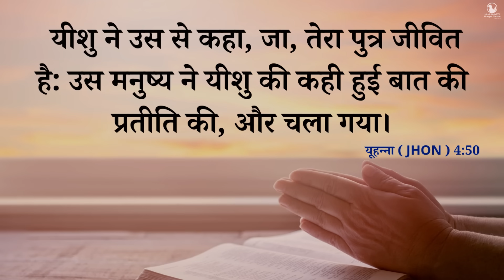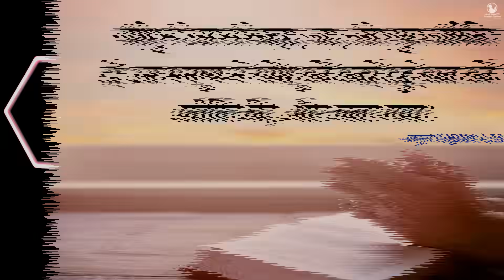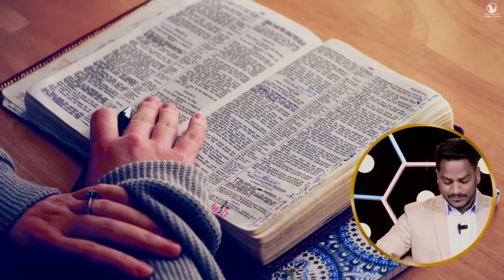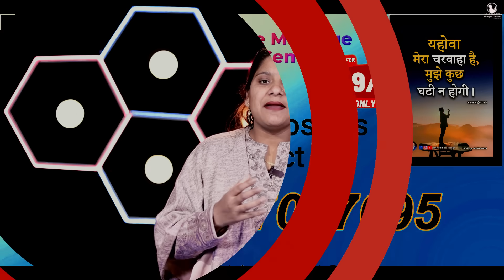भरोसा रखें प्रभु कार्य करेंगे | night Prayer | Br. Pk & Sis Amrita Masih | Hindi Bible message